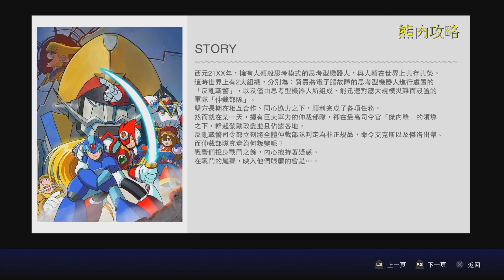PS4 洛克人X4(Mega Man X4)使用艾克斯究極鎧甲方法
說明:PS4手把按法按下X鍵2次後，方向鍵←按6次，接著在按住L1、R2不放的情況下，按O 如果輸入成功一開始艾克斯周圍關節會變成紫色然後再去膠囊那邊拿裝甲就會變成究極鎧甲了
究極鎧甲是破壞平衡的產物R2天星衝擊可以從頭打到尾衝擊時包含無敵狀態影片中有示範